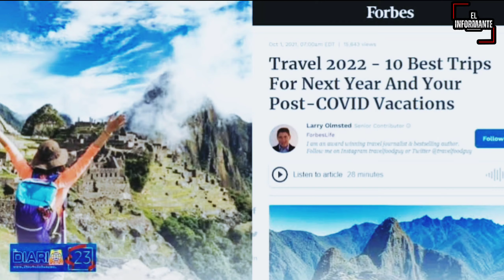¡Gran Logro Peruano! Nadie para a Perú y se ubica en lo Más Alto, le ganó a Brasil y Argentina